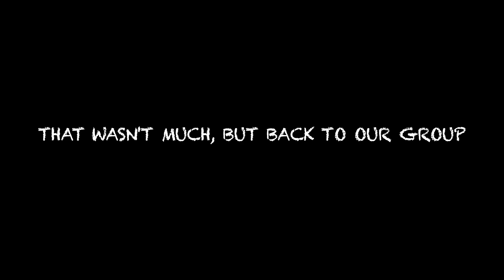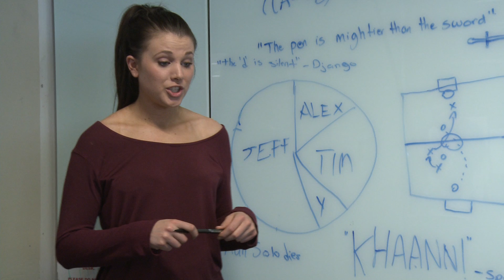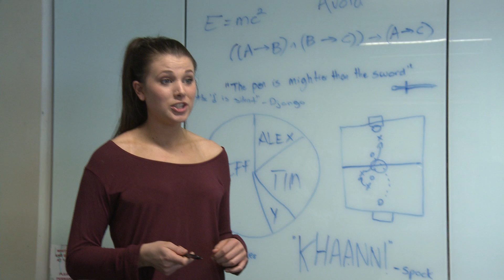The Group - Season 2, Episode 3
The Group tries to get their sh*t together while their rival group seems to be heading straight for that A+. Who's group will win?